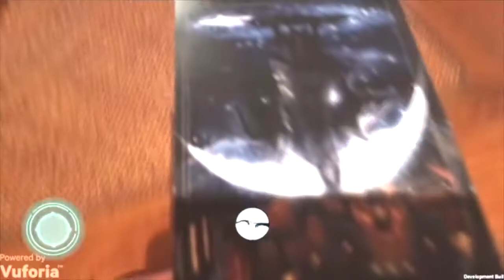Games de Realidade Aumentada, uma boa ideia ? - Dicas do Camaleão 16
Abordagem sobre a viabilidade desta nova tendência no ano de 2017